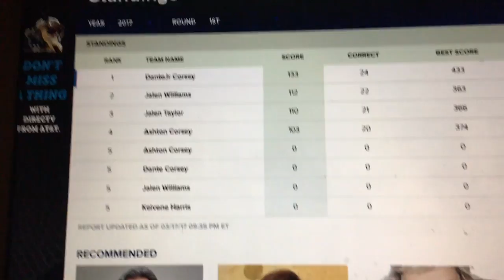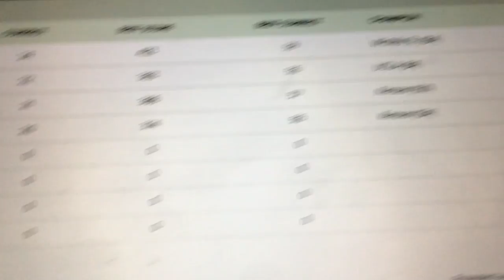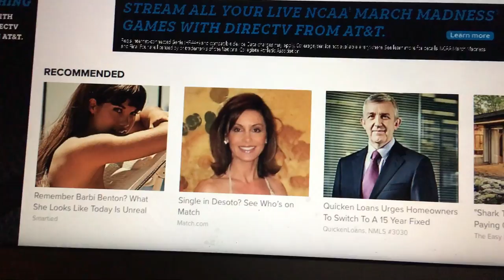Vlog Day 4 Road To 1K NCAA March Madnees Bracket